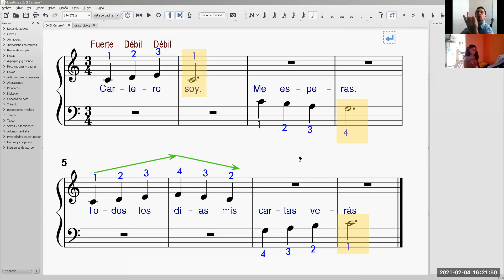El cartero (Thompson)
El cartero (John Thompson​​) interpreta nuestra alumna Mariel Parimango en el Taller de órgano​​ escolar​​ para estudiantes de primaria​​ a cargo del profesor David Villacorta @olvidais. partituras​​ de nivel básico​​. Informes al WhatsApp​​ ó Telegram​​ [51] 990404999